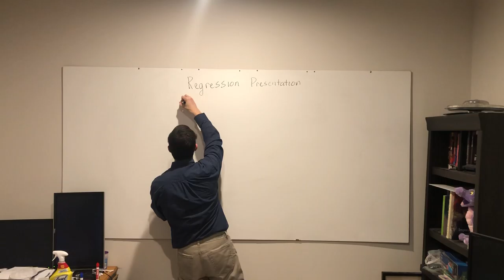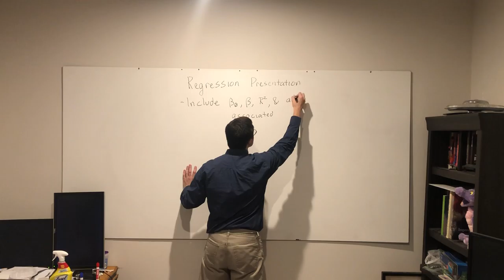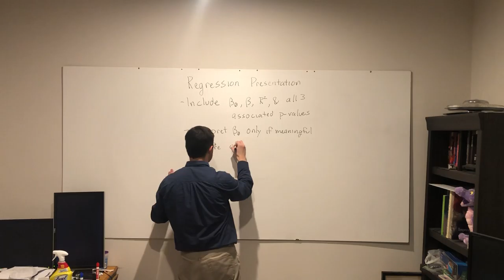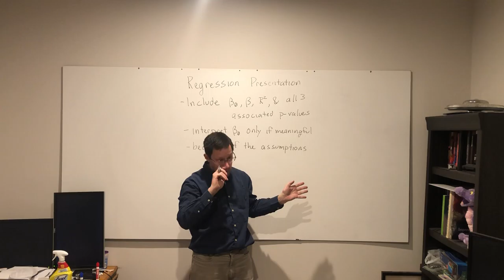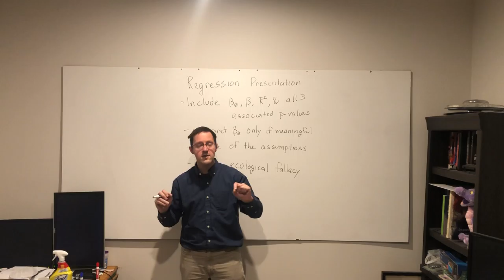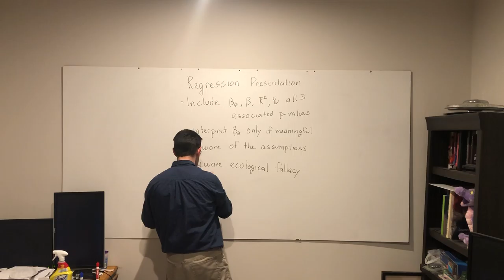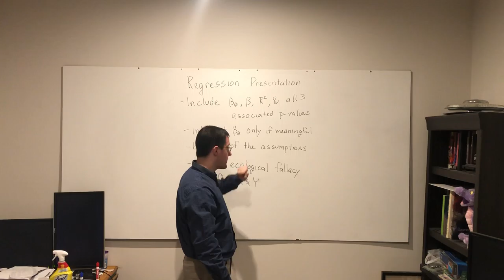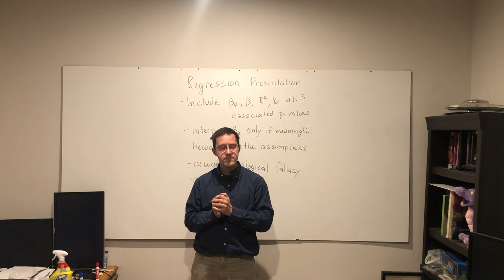Regression presentation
This video presents the conventions for writing about results of regression analysis, including what to put in a table and what interpretations to give.